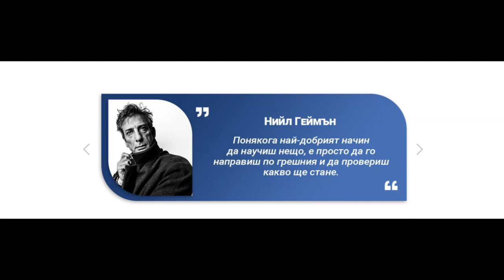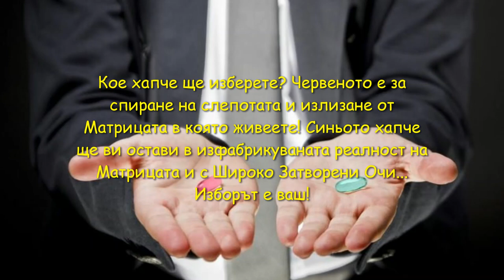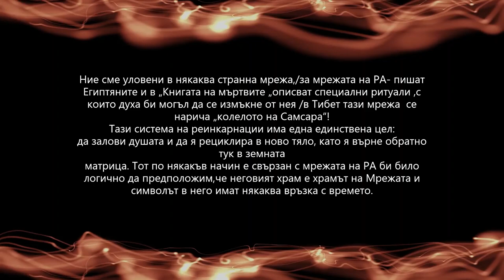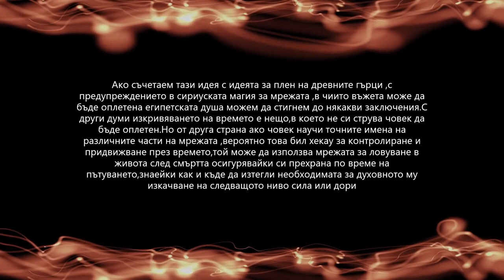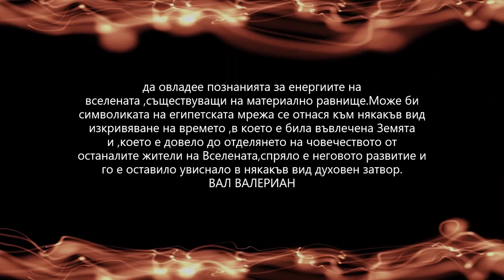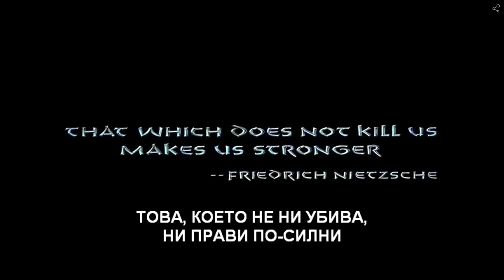Вал Валериан-Матрицата V. В търсене на духа 1 том 1 част Аудио Книга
Пет-годишният проект Матрицата V беше завършен със Златното издание от гледна точка на осигуряването на индивидуални ключове към онези инкарнации, за които е предназначен – това е ограничена група от Много напреднали, Доминантни и Крайни инкарнации.
Има и нови сегменти непубликувани досега, написани в комбинация с енергийната динамика на този Ключ за завършване, например: Схеми за играта и пирамидите, Експерименталните препятствия, Генетичните манипулации типични за края на играта, Древната телепатия, Влечугоподобните и другите измерения, Краят на играта и земния планетарен дух, Тъмните шамани и халюциногените, Резултатите на земята по време на края на играта, Следването, Комформизма и Завършването; Комплексът на духа и др.
Вашето ЕГН и парола за декодиране е вградена в Матрицата V том 2.
1.
Настоящата информация не е за масова консумация, защото болшинството не биха могли да я разберат – толкова дълбоко са потънали в Играта. Единствените, които биха я разбрали са Финалните Инкарнации и Много Напредналите инкарнации. Съветът ми към всеки, който чете този материал е да работи с него индивидуално – ако нещо от него ви се струва невероятно, просто го сложете настрани. Помнете – вашият път се разтваря като цвете с много листенца постепенно, докато заблести във вашата Последна Инкарнация – същото става и с вашето съзнание.

Като казвам “Играта”, имам предвид илюзията, известна като живот в трето измерение с нейните крайности Мрака и Светлината. Игрите на полярностите целят да ви занимават и да ви пречат да осъзнаете кои наистина сте и да ви накарат да отдадете силата си на другите. Полярностите са илюстрирани добре от ин-ян символа, но този символ, обратно на масово разпространите вярвания, не отразява Баланса – балансът е перфектното СМЕСВАНЕ на двете полярности в едно. В нашата галактика съществува равновесие на полярностите – някои области са светли, а други – мрачни. За съжаление, Земята е в зоната на мрака. Нищо не може да се направи за това сега от отделен индивид или отделна група. Мракът, посредством организираните религии, правителства, общество и тайни групи, има твърде здрав контрол. Играта трябва да стигне до края си – Роберт Монро също знаеше това. Финалните инкарнации на Земята към 1955 не са се интересували от това да завършат Играта, а от своето лично усъвършенстване и развитие. Неговият Висш Аз тогава е бил единственият, който е приел предизвикателството не да промени системата, а да събуди другите Финални Инкарнации и да стимулира Напредналите Инкарнации така, че те да разкрият максимум от своя потенциал.

Аз съм един от онези, които той успя да събуди и сега се опитвам да продължа започнатото от него. Монро е избрал за себе си вариант с разделена на две инкарнация – едновременно с него в Русия е имало една жена, която правела “това, което аз правя в САЩ” – според самия Монро. Щом тази жена умре, те ще се съединят в една Финална Инкарнация.